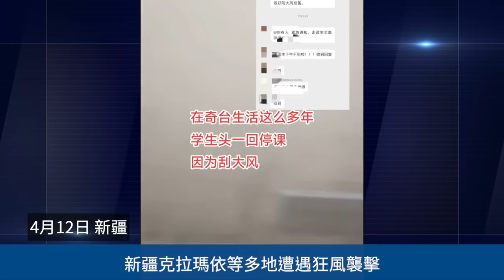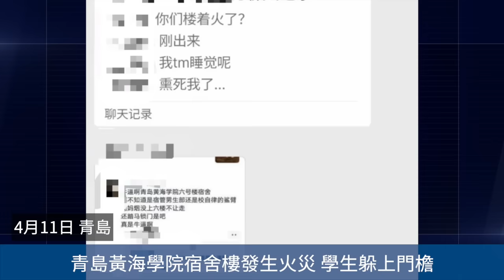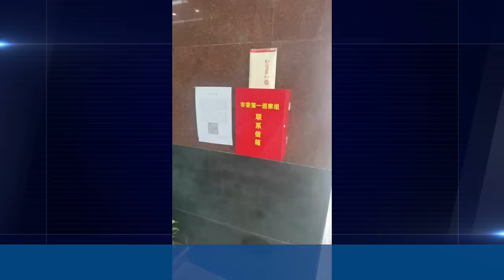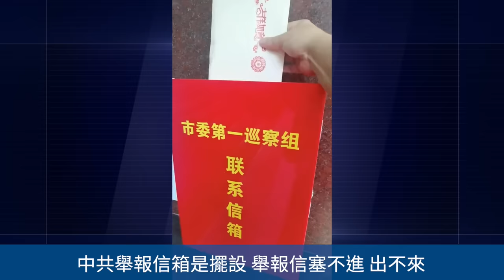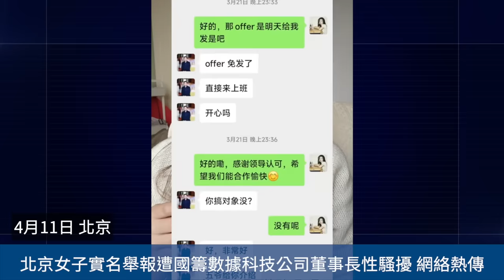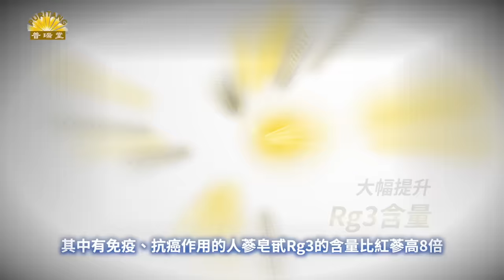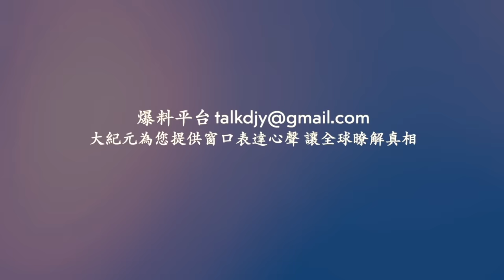河南新鄉電池廠特大爆炸 ！河南演包公戲 女子跪哭喊冤被架走！沙塵暴 狂風 地震 暴雪襲擊新疆！北京墓地比房價還貴！青島高校失火 阻擋學生逃生 謊稱「演習」 ！網絡視頻